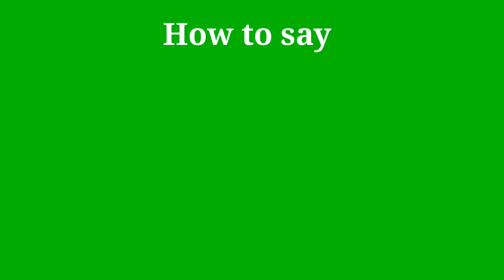How to pronounce Biology | Biology pronunciation